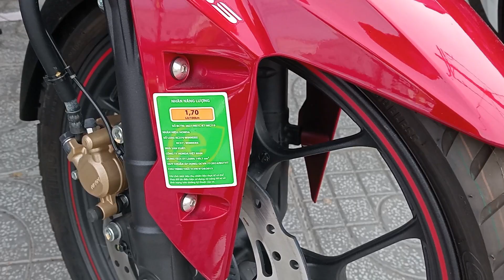Winner X v2 và Winner X v4 giá quá tốt, cực đẹp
Winner X v2 và Winner X v4 giá quá tốt, cực đẹp. Anh em tham khảo nhé